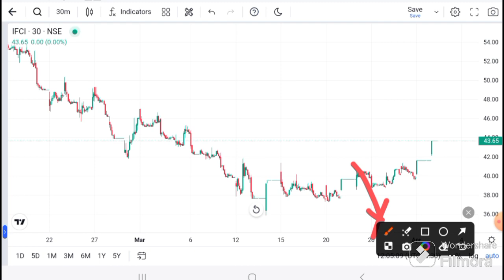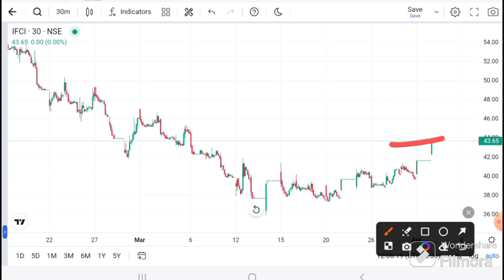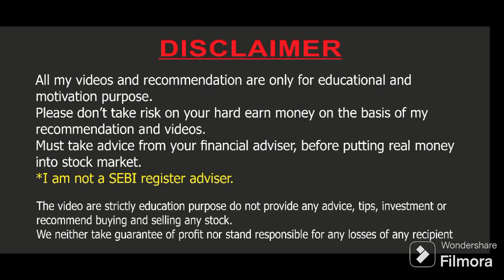IFCI SHARE LATEST NEWS I IFCI News today I IFCL SHARE TARGET | IFCI Technical Analysis